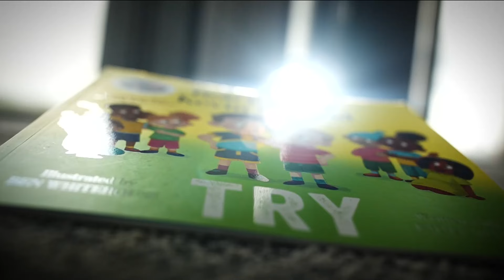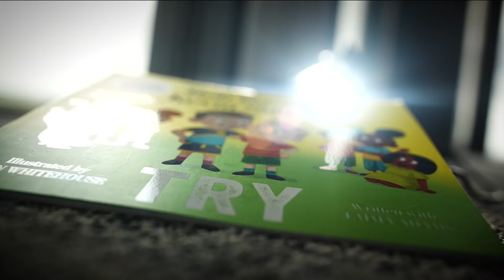Ex-rugby star Kevin Sinfield publishes book in tribute to late teammate Rob Burrow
Ex-rugby star Kevin Sinfield has spoken to Sky News about a children's book he wrote with his late teammate Rob Burrow, who recently died after having motor neurone disease.

Mr Sinfield described the book as his friend's "legacy piece".

He said: "It's something that we can share in forever. To be here today to talk about probably the final thing we did together is pretty special."

Mr Sinfield added: "I miss him. Whenever you lose somebody who you care deeply about and spent a lot of time with and been through some rough patches with, it hurts."